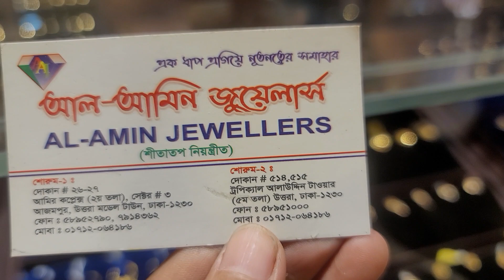সোনার হালকা ওজনের বল চেইন এর কালেকশন |Gold chain collection |Gold ball chain